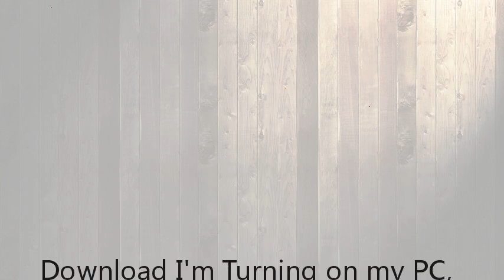Download I'm Turning on my PC, Now What?! - Windows XP Edition: Surf The Web/ Send E-Mail/ W [P.D.F]